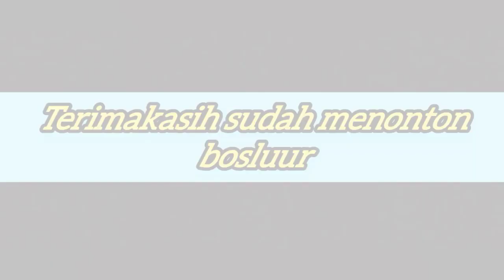Macan caplok mencari mangsa jaranan sekarsari ledok LIVE glagah belakang pasar